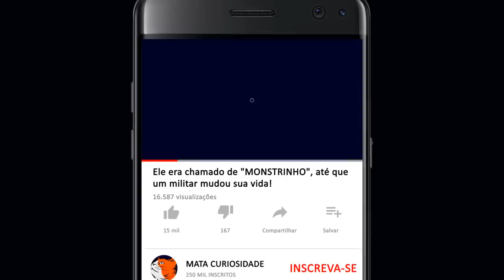Ele era chamado de "MONSTRINHO", até que um militar mudou sua vida!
Um menino chamado Stefan Savic nasceu com seu rosto deformado, e todos os colegas o intimidavam por causa disso. Eles diziam que ele parecia um “monstrinho”. Mas tudo mudou quando um militar britânico resolveu ajuda-lo confira!